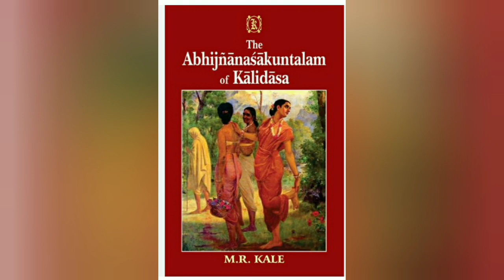శాకుంతలం మూవీ రివ్యూ. పర లోకానికి దారి చూపిన కాళిదాసు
This is a movie review. please comment your opinion.